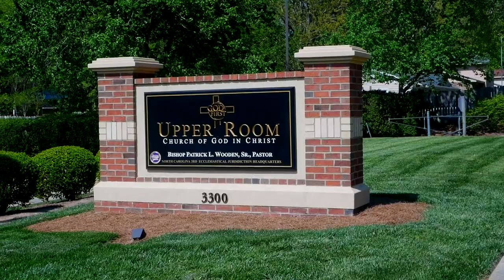Bishop Wooden Preaches // "Conquering The World"